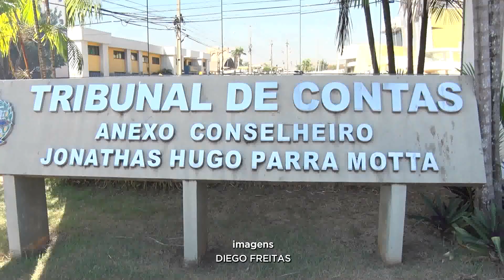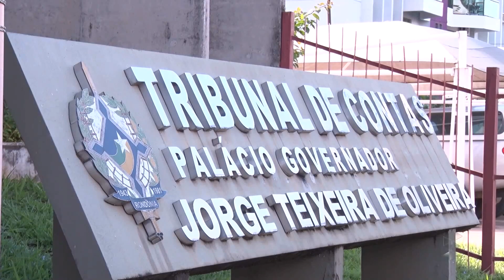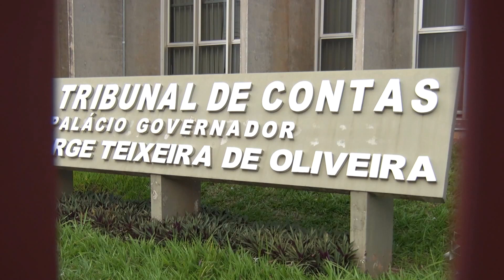MP e TCE de Rondônia investigam denúncias de “rachadinha” no Tribunal